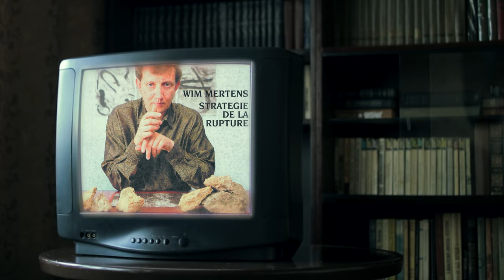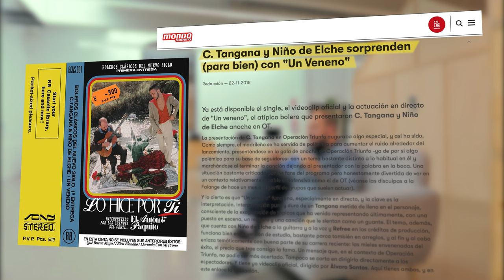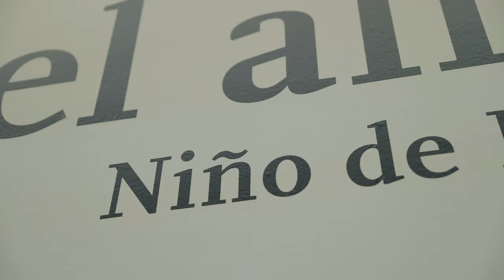Niño de Elche | Tabakalera denbora · Tiempo de Tabakalera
Tabakalera denboraren atal berri honetan Niño de Elche musikari eta sortzaile esperimentalarekin solastu gara.

En este nuevo capítulo de Tiempo de Tabakalera hablamos músico y creador experimental Niño de Elche.